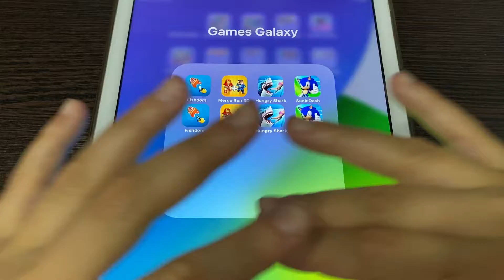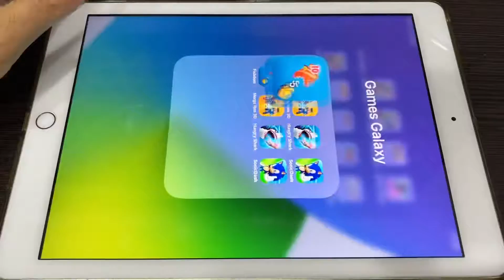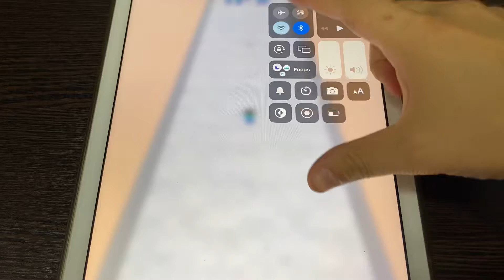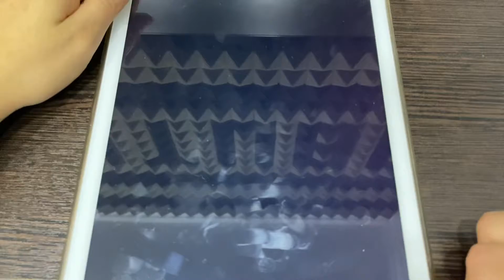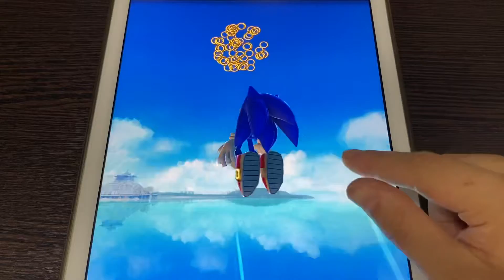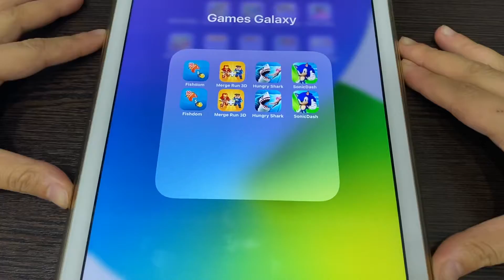Fishdom, Merge Run 3D, Hungry Shark, Sonic Dash